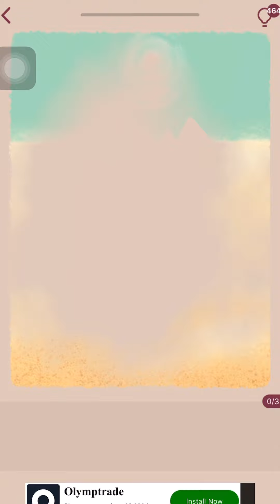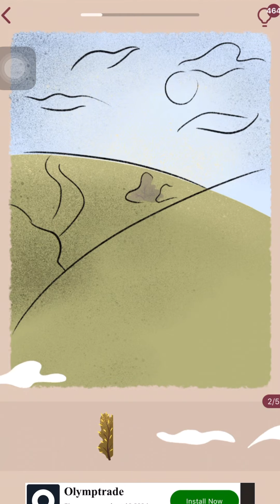Art Puzzle Main Puzzle Level 311-320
Hello Friends,

Welcome back
This is another 10 levels of The Main Puzzle
From Level 311-320

FYI
Every month I will uploading
1 Monthly Puzzle (last month puzzle), Special Event (will available regularly 2 times a month, but there will be 3 times a month too) and the rest will be Main Puzzle

I will be uploading the Art Puzzle regularly on Saturday and Sunday at 9 PM Western Indonesian Time
This will apply to The Main Puzzle and Daily Puzzle (Monthly)

For The Special Event, I will upload it accordingly to The Events it self
Usually Special Event always pop up on Friday at 6 AM Western Indonesian Time
So make sure to always check on that day because sometimes the notification will not pop up
Since Special Events tends to have a very short limited times (usually only 10 days)

I will upload it all 3 Stage Puzzle in Saturday, Sunday and Monday at 9 PM Western Indonesian Time
Butttt, if there is some technical difficulties, then I will upload it as soon as possible before the Special Event ends
So all of you can join the Event
Please remember that when the Special Event ended, then you can’t play it anymore
If The Special Event are going on Saturday or Sunday
Then the regular Puzzle will upload on the next week

Thankyu for Watching, I really appreciate it

00:00 - Level 311
00:36 - Level 312
01:05 - Level 313
01:40 - Level 314
02:04 - Level 315
02:37 - Level 316
03:14 - Level 317
03:47 - Level 318
04:23 - Level 319
04:55 - Level 320